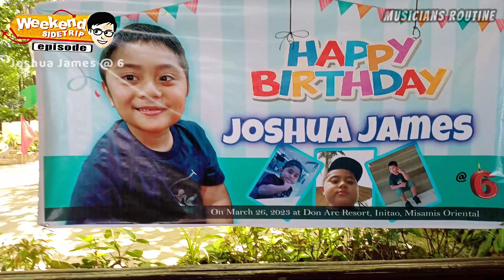My son Joshua James @ 6 | SideTrip Episode Vlog | 03/26/2023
The 6th birthday celebration of my son: Joshua James. Thanks to God for His faithfulness and Love to us!

God bless everyone! Enjoy watching!

Yours'
Ka-Musikero